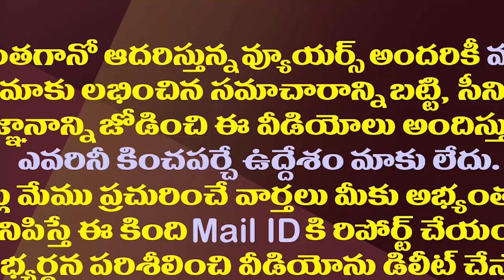లోకేష్ ప్రమోషన్ పనిలో చంద్రబాబు సక్సెస్ అయినట్లేనా?| Did Chandrababu Succeed iI Promoting Lokesh?